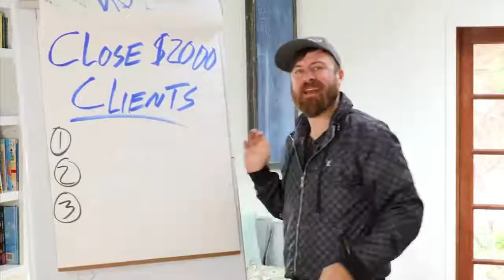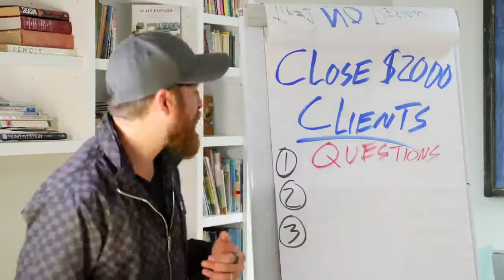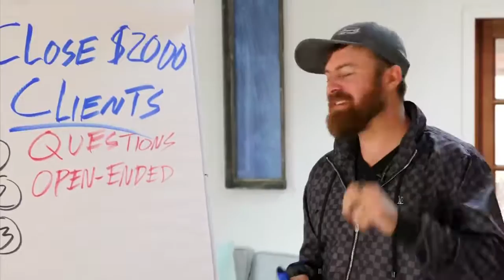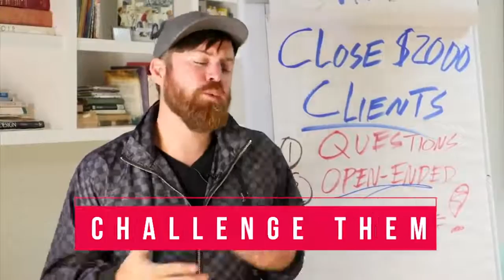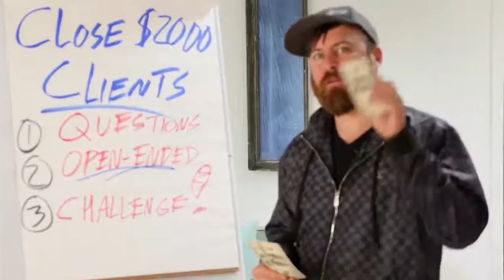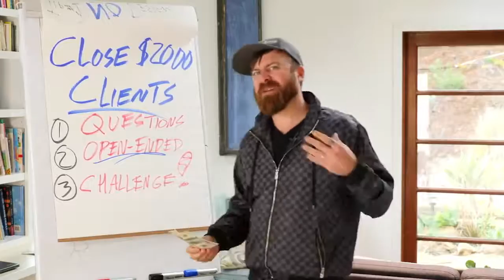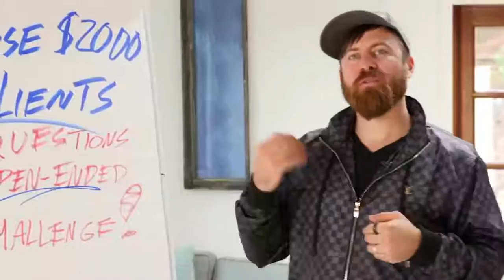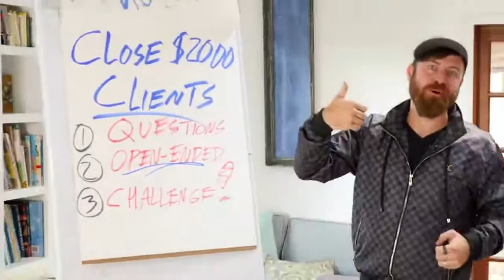How To Close $2,000 Per Month Clients $24,000 Year From ONE Client!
🙌 JUST STARTING OUT?

Category
Education